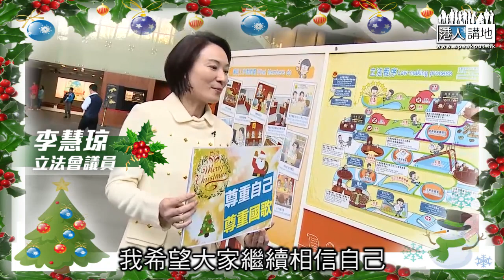【短片】【食極不肥、永遠青春美麗】李慧琼：祝《港人講地》讀者聖誕快樂 回歸20年、一起尊重自己、尊重國歌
//Starry祝大家趁聖誕節同好朋友、家人吃大餐，鐘意佢呢個Greetings，大家一齊like爆佢啦～～//